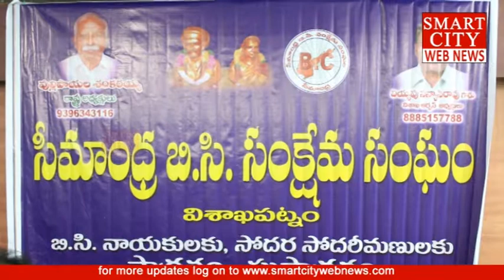smartcity: బి.సి.లకు 30వేల కోట్లతో సబ్‌ప్లాన్‌ అమలు చేయాలి.సీమాంధ్ర బి.సి.సంక్షేమ సంఘం డిమాండ్‌.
smartcity webnews: బి.సి.లకు 30వేల కోట్లతో సబ్‌ప్లాన్‌ అమలు చేయాలి... సీమాంధ్ర బి.సి.సంక్షేమ సంఘం డిమాండ్‌.